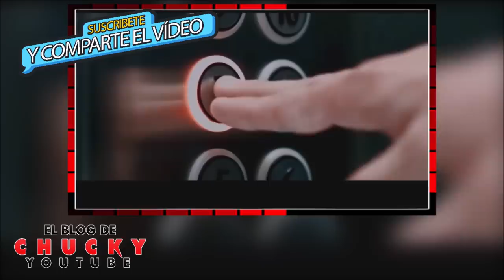ANÁLISIS TRAILER CHILD'S PLAY (2019).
TITULO: ANÁLISIS TRAILER CHILD'S PLAY (2019).